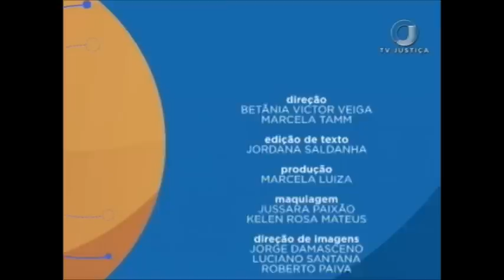Saber Direito Aula - Direito Eleitoral - Aula 2 (25/07/17)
O Saber Direito Aula recebe o especialista em Direito Constitucional e promotor de Justiça do Ministério Público Estadual do Amazonas Weslei Machado. Leia a íntegra da sinopse